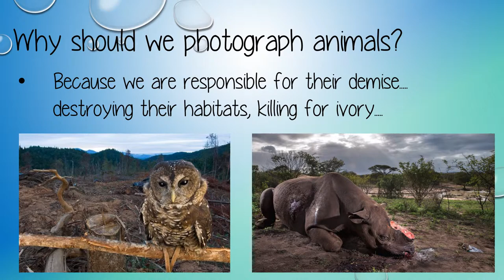FMP Presentation video - Helen